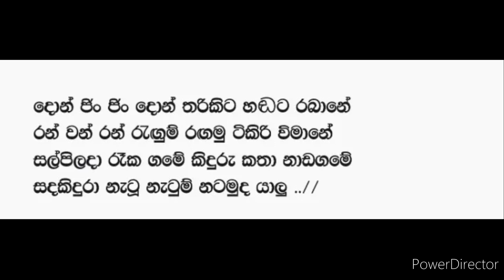Don jin jin don tharikita / දොන් ජින් ජින් දොන් තරිකිට WITHOUT VOICE KARAOKE TRACK